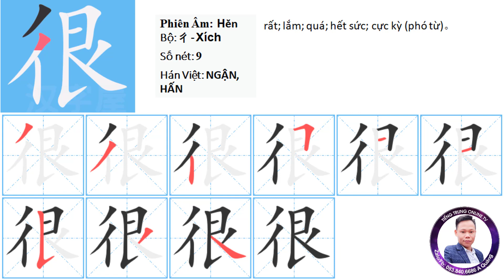Tập Viết Chữ Hán - Chữ " 很 " - TIẾNG TRUNG ONLINE.TV